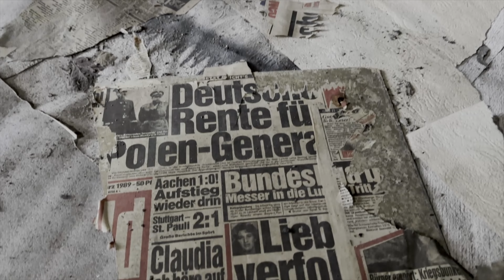Nexus II for guitar quartet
A classical guitar quartet piece written and performed by Maarten Benschop, video editing by Tristan Kersten.

Nexus II explores the subtle use of supended chords that act as a hub to other harmonies that move over each other like waves. The piece also incorporates the rather unusual use of BB King-like vibrato on classical guitar that too all moves over the vibrato of the other guitars like waves all at their own pace but still follow the narrative of the whole piece.